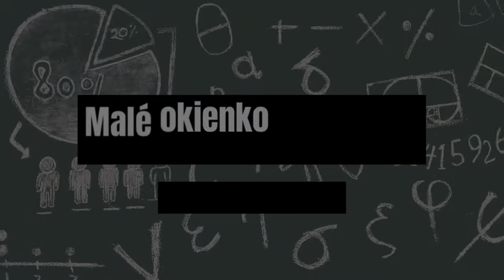Plníme výzvy od vás | Cválam naopak 😱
Plníme výzvy od vás, cválam naopak a nie len to! Oveľa oveľa viac. Sľubujem pri tomto videu veľa smiechu 🫢

•Sociálne siete ✨